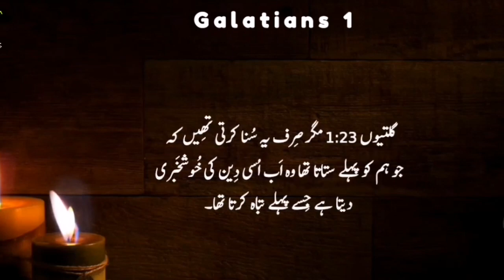Galatians Chapter 1 | Khuda k Kalaam ki azeem batya | Bible in Urdu and Hindi Language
Galatians Chapter 1

Sure, here is Galatians Chapter 1 from the Bible:

1 Paul, an apostle—not from men nor through man, but through Jesus Christ and God the Father, who raised him from the dead—

2 and all the brothers who are with me,

To the churches of Galatia:

3 Grace to you and peace from God our Father and the Lord Jesus Christ,

4 who gave himself for our sins to deliver us from the present evil age, according to the will of our God and Father,

5 to whom be the glory forever and ever. Amen.

6 I am astonished that you are so quickly deserting him who called you in the grace of Christ and are turning to a different gospel—

7 not that there is another one, but there are some who trouble you and want to distort the gospel of Christ.

8 But even if we or an angel from heaven should preach to you a gospel contrary to the one we preached to you, let him be accursed.

9 As we have said before, so now I say again: If anyone is preaching to you a gospel contrary to the one you received, let him be accursed.

10 For am I now seeking the approval of man, or of God? Or am I trying to please man? If I were still trying to please man, I would not be a servant of Christ.

11 For I would have you know, brothers, that the gospel that was preached by me is not man's gospel.

12 For I did not receive it from any man, nor was I taught it, but I received it through a revelation of Jesus Christ.

13 For you have heard of my former life in Judaism, how I persecuted the church of God violently and tried to destroy it.

14 And I was advancing in Judaism beyond many of my own age among my people, so extremely zealous was I for the traditions of my fathers.

15 But when he who had set me apart before I was born, and who called me by his grace,

16 was pleased to reveal his Son to me, in order that I might preach him among the Gentiles, I did not immediately consult with anyone;

17 nor did I go up to Jerusalem to those who were apostles before me, but I went away into Arabia, and returned again to Damascus.

18 Then after three years I went up to Jerusalem to visit Cephas and remained with him fifteen days.

19 But I saw none of the other apostles except James the Lord's brother.

20 (In what I am writing to you, before God, I do not lie!)

21 Then I went into the regions of Syria and Cilicia.

22 And I was still unknown in person to the churches of Judea that are in Christ.

23 They only were hearing it said, "He who used to persecute us is now preaching the faith he once tried to destroy."

24 And they glorified God because of me.